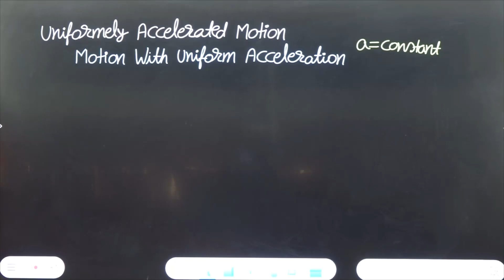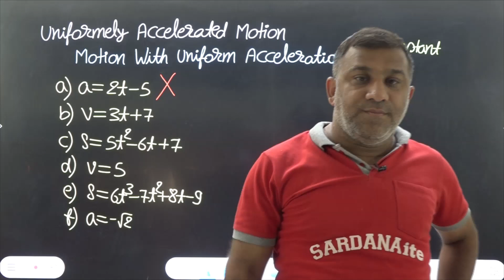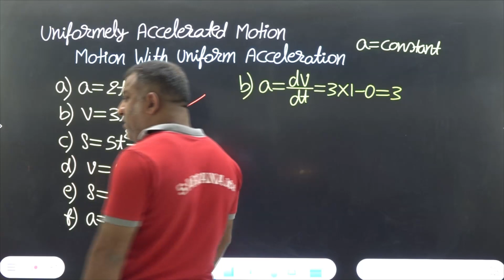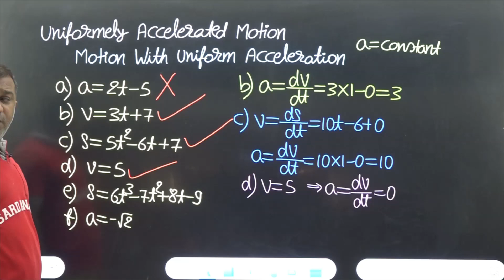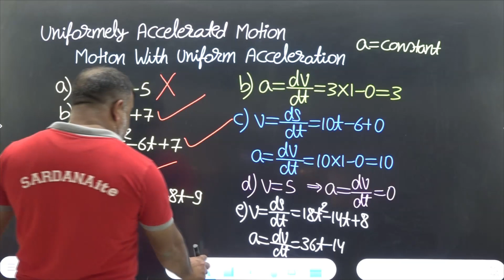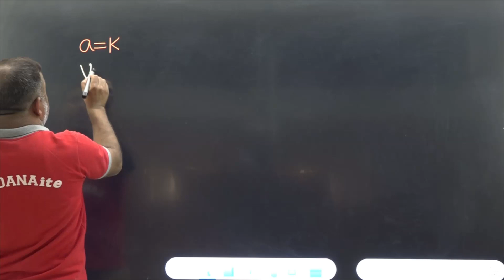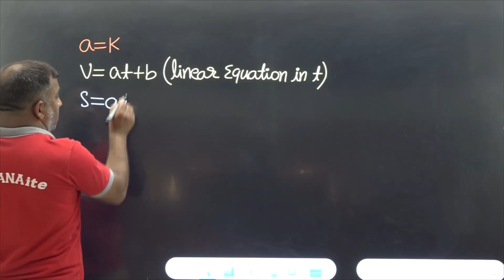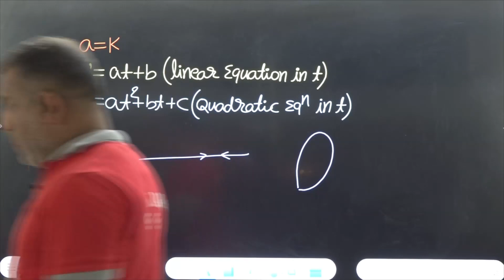Uniformly Accelerated Motion | Physics